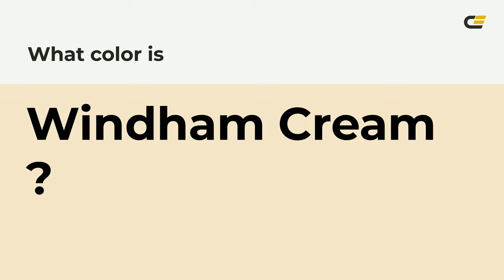Windham Cream color f5e6c9 hex color - Yellow color - Cool color f5e6c9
What color is Windham Cream ? f5e6c9 hex color - Yellow color - Cool color f5e6c9

Hex f5e6c9 Color Code is also known as Windham Cream color.

Hex f5e6c9 Color code in CMYK color (process color) code model is generated after subtraction of 0% cyan, 6% magenta, 17% yellow and 3% black.